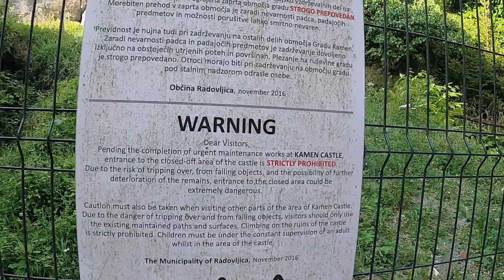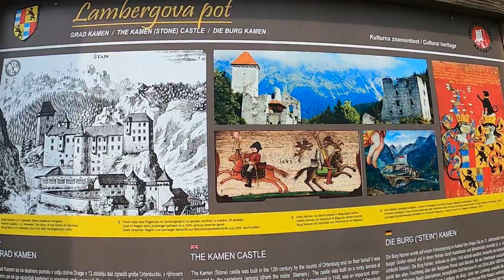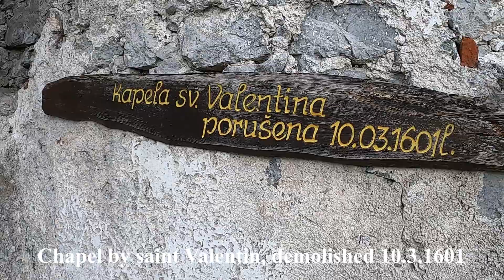In a search of Dracula´s cousin at castle Stone / burg stain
Grad Kamen ("The Stone Castle"). To the north of Begunje, in the valley of Draga, there are the ruins of the once mighty castle Kamen. In written sources, the castle was first mentioned in 1263. It was one of the most important Ortenburg castles in Gorenjska. He stood in a strategic position, along the traffic link of the Land with Carinthia (Ljubelj).

At the entrance to the Draga Valley  by the fringes of the village of Begunje  the picturesque ruins of Kamen Castle look down from the top of a rocky ledge. This centuries-old trade-route guardian  built on a raised location  awaits you with its Romanesque tower and the imposing ruins of its Gothic and Renaissance extensions.

The castle was built in the twelfth century by the counts of Ortenburg; however  they chose not to live there  and so the castle was managed by castellans. In 1418  the castle came into the possession of the counts of Cilli  and subsequently fell into the hands of the Lambergs in 1436. The most distinguished member of the Lamberg family to come from Kamen Castle was Gašper Lambergar  a tournament knight who is sung about in the folk poem Pegam and Lambergar.

The counts of Lamberg abandoned the castle in the middle of the eighteenth century and moved to the more comfortable Katzenstein Mansion in Begunje.

Kamen Castle is a participant in the Path of Venus – the European castle network. The network links the towns and castles in Slovenia  Austria  Italy and the Czech Republic through which the knight and poet Ulrich von Liechtenstein travelled in the thirteenth century.

The castle's location at the entrance to the Draga Valley  its preserved Romanesque tower — which can be climbed all the way to the top — the remnants of its Gothic and Renaissance keeps  and the trail that leads you through the castle area all guarantee a memorable visit